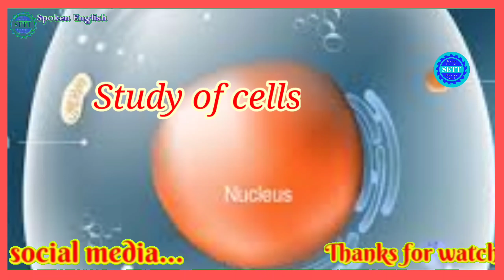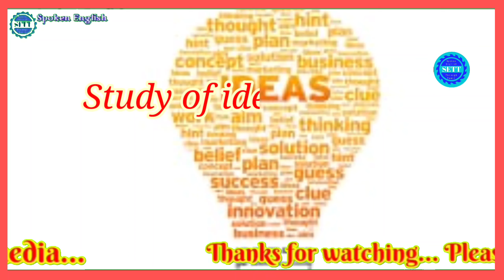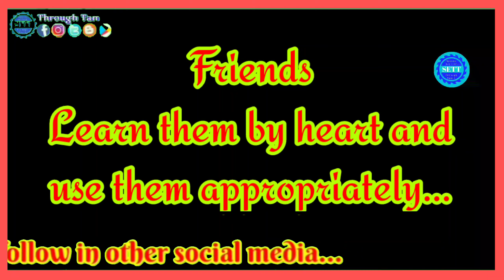different types of studies and their names | part - 2 | English vocabulary | SETT | EWM #170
This video gives another 25 different types of studies and their names. This video gives more vocabulary on studies. This video is useful for public exams. Watch and share.

different types of studies and their names part - 1

This channel gives English grammar lessons that are useful for the beginners, students and whoever wants to speak flawless English.

All the grammar videos

Blogger